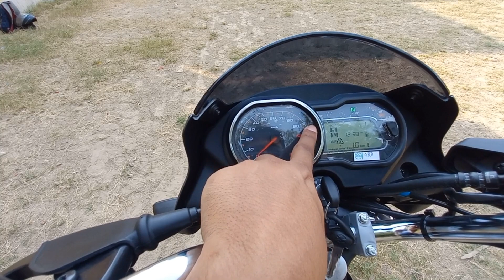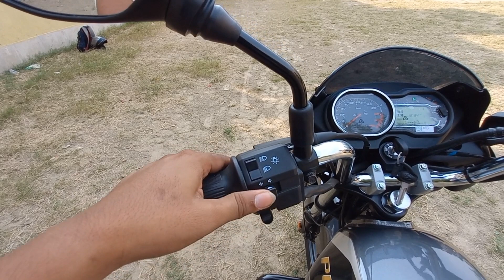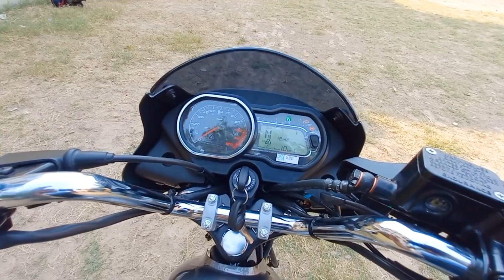New 2023 Bajaj Platina 110 ABS E20 OBD2 Detailed Review| FIrst Ride | Mileage Price Features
Hello dosto welcome back to the another new video. Today in this video you can see the full Review of Bajaj Platina 110 ABS E20 motorcycle.
platina 110 abs
bajaj platina
platina 110
bajaj platina 110 abs
platina bike
platina
bajaj platina 2023 model
bajaj platina 110 h gear bs6
platina 110 h gear
bajaj platina 110 abs review
bajaj platina 110 abs 2023 mileage test
platina abs